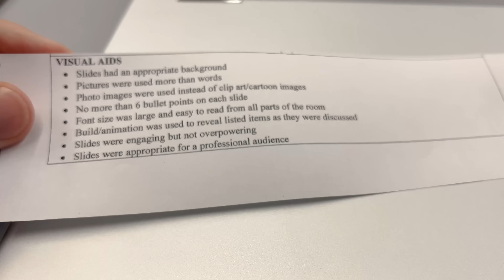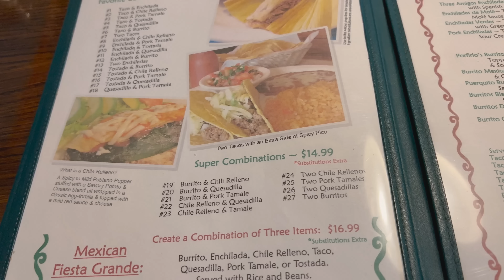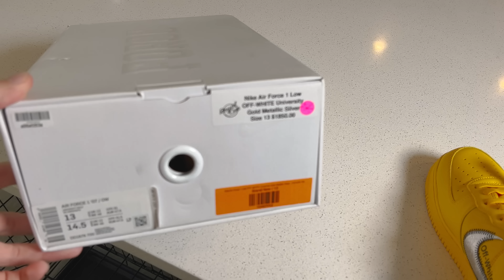COMPREI UM NOVO OFF WHITE E UM JORDAN RARO DE 1988!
QUER IMPORTAR SNEAKERS DIRETO DOS ESTADOS UNIDOS? CHAME NO MEU INSTA DE VENDAS

Edit by: @cardosomths